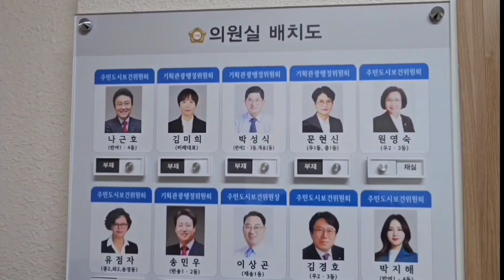해운대 구의원ㆍ김성군 인터뷰